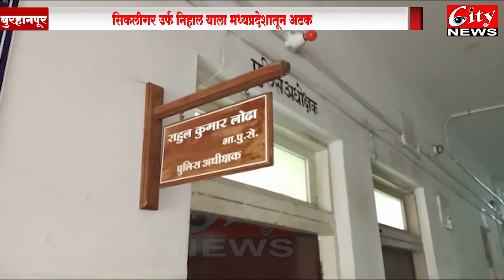खालिस्तानींना बेकायदेशीर शस्त्रे पुरवणारा पोलीसांच्या ताब्यात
खलिस्तानींना बेकायदेशीर शस्त्रे पुरवणाऱ्या एका सिकलीगरला मध्य प्रदेशातील बुरहानपुर येथिल शिकारपुरा पोलिसांनी खरगोन जिल्ह्यातील भगवानपुरा येथून अटक केली आहे. जिल्हा न्यायालयातून एक दिवसाची रिमांड घेतल्यानंतर पोलीस आरोपीं कडून चौकशी करत आहेत. बुरहानपुर चे एसपी राहुल कुमार लोढ़ा यानी माहिती दिली की केंद्रीय इंटेलिजेंस एजंसी कडून माहिती मिळाल्यानंतर जानेवारी महिन्यात दोन तरुणांना 21 अवैध शस्त्रांसह पकडण्यात आले होते.  चौकशीत सिकलीगर निहाल उर्फ ​​नरेंद्र आणि आसन सिंग या दोघांविरुद्ध गुन्हा दाखल करण्यात आला. पोलिसांनी या पूर्वी निहालला अटक केली होती.  मात्र दुसरा आरोपी मास्टर माईंड आसन सिंग गोपाल सिंग फरार होता. मिळालेली माहितीवरून पोलिसांनी आरोपी आसन सिंग याला खरगोन जिल्ह्यातील भगवानपुरा येथून अटक केली.  खलिस्तानी चळवळीतील व्यक्ती मिळाल्यावर पोलीस रिमांड घेऊन पुढील चौकशी करत आहेत.
9 FOR BULETIN WHATSAPP MASSEGE  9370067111